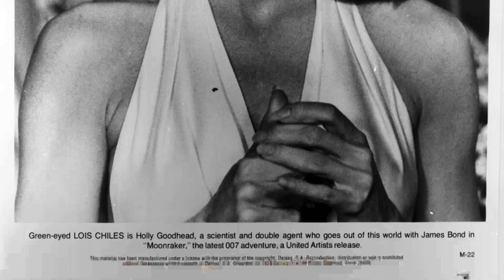A Cinematic Gem: Moonraker Movie - People No Longer Appreciate These Kinds Of Masterpieces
Roger Moore as James Bond
Lois Chiles as Holly Goodhead
Michael Lonsdale as Hugo Drax
Richard Kiel as Jaws
Corinne Cléry as Corinne Dufour
Bernard Lee as M
Geoffrey Keen as Sir Frederick Gray
Desmond Llewelyn as Q
Lois Maxwell as Miss Moneypenny
Toshirô Suga as Chang
Emily Bolton as Manuela
Blanche Ravalec as Dolly - Jaws' Girlfriend
Irka Bochenko as Blonde Beauty
Mike Marshall as Col. Scott
Leila Shenna as Hostess Private Jet
Anne Lonnberg as Museum Guide
Jean-Pierre Castaldi as Pilot Private Jet
Walter Gotell as General Gogol
Douglas Lambert as Mission Control Director
Arthur Howard as Cavendish
Alfie Bass as Consumptive Italian
Brian Keith as U.S. Shuttle Captain
George Birt as Captain Boeing 747
Kim Fortune as R.A.F. Officer
Lizzie Warville as Russian Girl
Johnny Traber's Troupe as Funambulists
Nicholas Arbez as Drax's Boy
Guy Di Rigo as Ambulanceman
Chris Dillinger as Drax's Technician
Claude Carliez as Gondolier
Georges Beller as Drax's Technician
Denis Seurat as Officer Boeing 747
Chichinou Kaeppler as Drax's Girl - Signora Del Mateo
Christina Hui as Drax's Girl
Françoise Gayat as Drax's Girl - Lady Victoria Devon
Nicaise Jean-Louis as Drax's Girl
Catherine Serre as Drax's Girl - Countess Lubinski
Béatrice Libert as Drax's Girl - Mademoiselle Deradier
Ken Adam as Man at St. Marks Square
Jean-Louis Airola as Drax Radarman 2
S. Newton Anderson as Samuel
Jenny Arasse as Bit Part
Michel Berreur as Venice Boat Pilot
Daniel Breton as Fighting Monk
Albert R. Broccoli as Man at St. Marks Square
Dana Broccoli as Woman at St. Mark's Square
George Lane Cooper as Space Fighter
Jack Cooper as Space Fighter
Guy Delorme as Tree Assassin
Eddie Eddon as Space Fighter
Benoît Ferreux as Moonraker Pilot
Patrick Floersheim as Moonraker Pilot
Dorothy Ford as Woman in Gondolia
Terry Forrestal as Space Fighter
Adele Fátima as Deleted scenes
David Gabison as Technician in Drax Launching Site
John Gant as Venice Coffin Assassin
Lewis Gilbert as Man at St. Mark's Square
Richard Graydon as Space Fighter
Rika Hofmann as Model
Barrie Holland as Space Fighter
Peter Howitt as Rio de Janeiro Hotel Manager
Dominique Hulin as
W.C. 'Chunky' Huse as Sailor at St. Mark's Square
David Jalil as Drax's Boy
Gilles Kohler as Space Fighter
Carlos Kurt as Airport Metal Detector Guard
George Leech as Drax's Minion
Melinda Maxwell as Drax's Girl
Marc Mazza as Technician in Venini Laboratory
Alexandra Middendorf as Moonraker Launch Technician
Gérard Moisan as Space Fighter
Patrick Morin as Painter at St. Mark's Square
Ralph G. Morse as Astronaut
Daniel Perche as Drax Radarman 1
Claude Pillas as Venice Speedboat Gunman
Jacques Pisias as Waiter at St. Mark's Square
Jean Rupert as Technician in Venini laboratory
Bob Sherman as Moonraker Mission Control
Bob Simmons as Ambulance Attendant
Marc Smith as Tannoy
John Sullivan as Space Fighter
Victor Tourjansky as Man with Bottle
Jean Tournier as Painter at St. Mark's Square
Nikki Van der Zyl as Corinne Dufour
Lionel Vitrant as un homme de Drax
Herma Vos as Astronaut
Daniel Vérité as Drax's henchman
Malcolm Weaver as Space Fighter
Paul Weston as Space Fighter
Michael G. Wilson as Man Outside Venini Glass